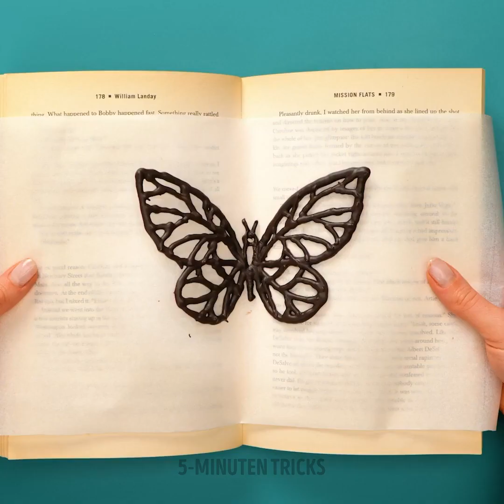SCHOKO-KREATIONEN, UM DEINE GÄSTE ZU BEEINDRUCKEN || SÜßE DESSERTS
Bist du jemand, der gutes Essen liebt? Auch Desserts und süße Speisen? Dann freu dich, denn du wirst heute allerlei leckere Sachen kennenlernen, die du mit wenigen Zutaten und mit viel Kreativität zubereiten kannst. Schau dir die besten Deko-Tipps und Koch-Hacks an, mit denen du einen traurigen Tag aufpeppen kannst. Genieße die Magie des Kochens! Lade deine Familie ein, und probiert deine Köstlichkeiten!

Schoko-Ideen und süße Desserts, von denen deine Gäste beeindruckt sein werden.

ZEITSTEMPEL:
00:00 - Einfache Dekoration
01:43 - Schoko-Schmetterling
03:40 - Schoko-Blume
05:30 - Torten-Deko